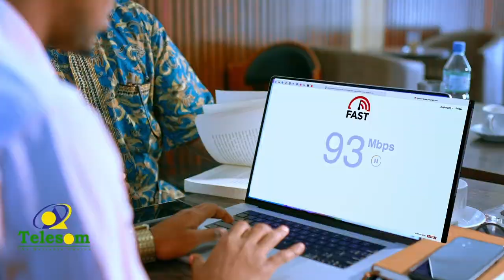Gobolka Gabiley iyo Degmooyinka hoos yimaada ayaa shacabka u dabaal-degeen Xuska 18May